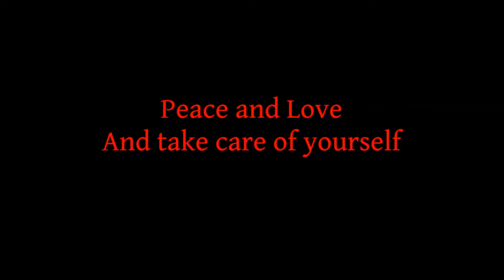Fitness Update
Updating everyone on how my fitness journey is going.
And as promised, here are a few channels you can use to help you out on your fitness journey.